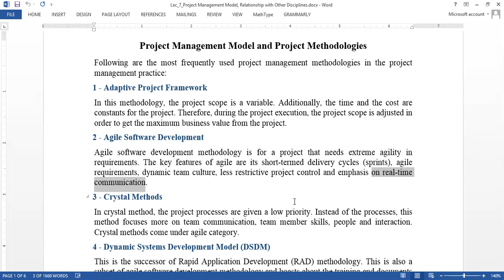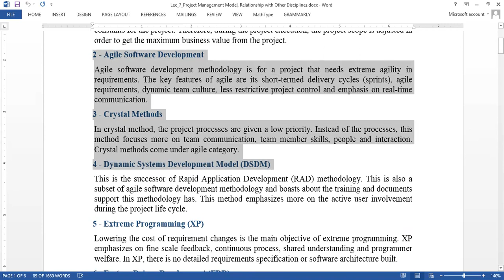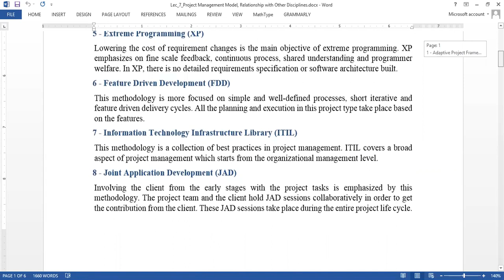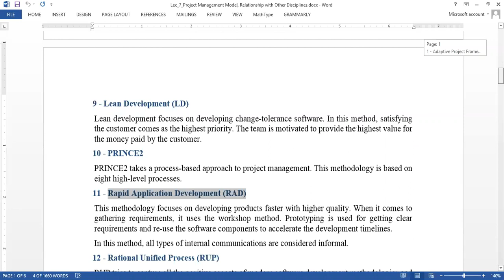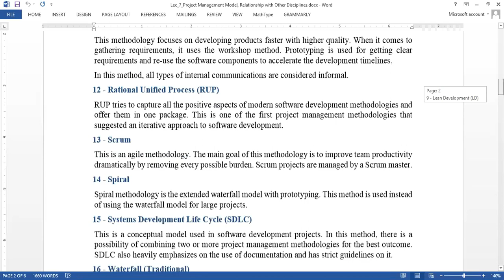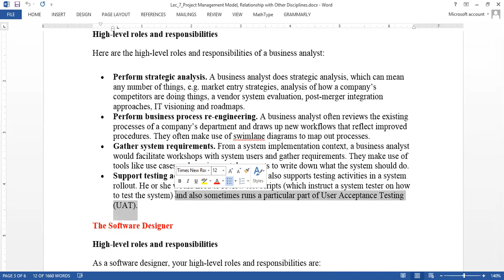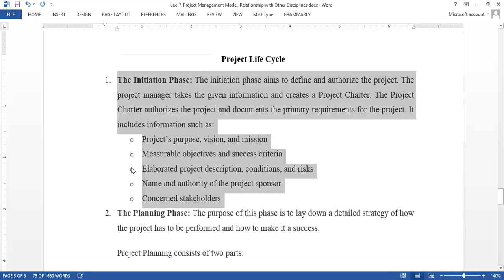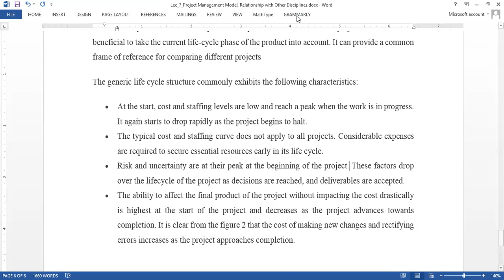Lecture 7 | Project Management Model, Software Project Life Cycle | Stake Holder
In this video you will learn the following:
Project Management Model,
Software Project Life Cycle,